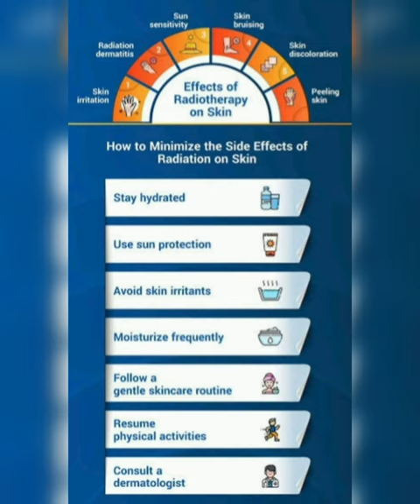Radiation Treatment & Its Side Effects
It's very important to remember that every person reacts differently to treatment. Any side effect you might have depends on the type and location of cancer, the dose of radiation being given, and your general health. Some people have few or no side effects, while others have quite a few

Remember that the type of radiation side effects you might have depends on the prescribed dose and schedule. Most side effects go away within a few months of ending treatment. Which is why it very important to ensure that you talk to your consulting doctor and go through all the details and doubts that you have

For Assistance & Queries Please Reach Out To Our Helpdesk:
📍J-68 | Patel Nagar 1st Near Poddar Nursing Home | Opp Bus Stand | Ghaziabad